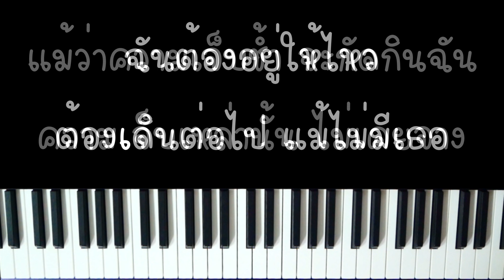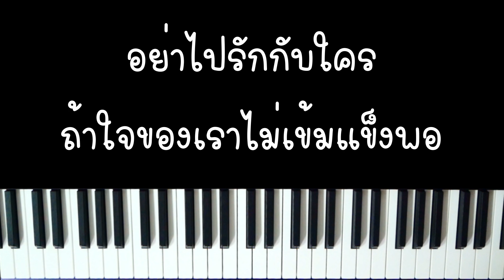ไม่นานก็ชิน - FIN (คาราโอเกะ คีย์ต้นฉบับ) | Piano Karaoke by I AM S